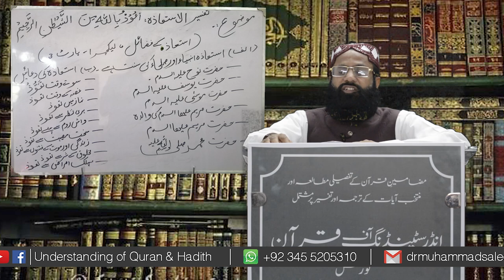Understanding of Quran course | Lecture 1 part 3 | Dr Hafiz Muhammad Saleem.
In this lecture we will understand Fazail of isteaza!
This lecture is based on 2 parts for your convenience. Part 2 will be published on Sunday In Sha Allah.